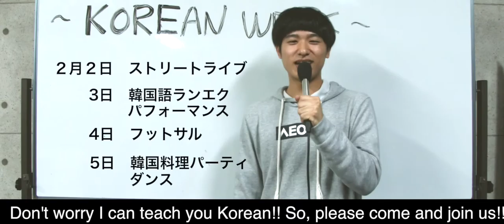ヒズコールTV!! 今週の日曜日はコリアンサービス!! コリアンフレンズと韓国の文化を満喫しよう!!